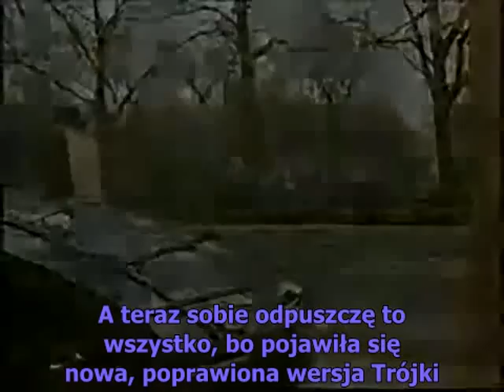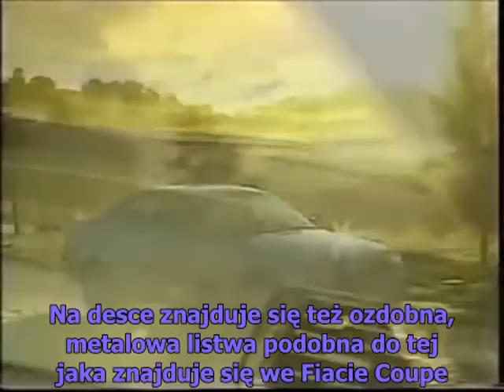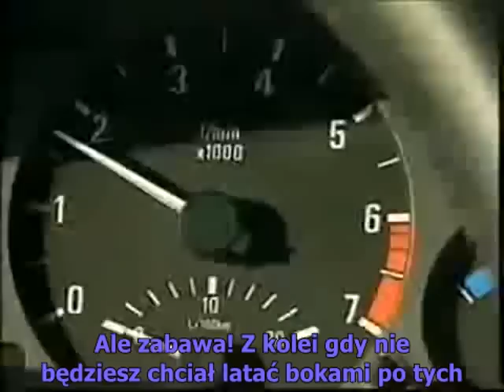Old Top Gear PL - BMW 3 (E46)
gdzie znajdziecie wiele innych fragmentów ze "starego" Top Gear